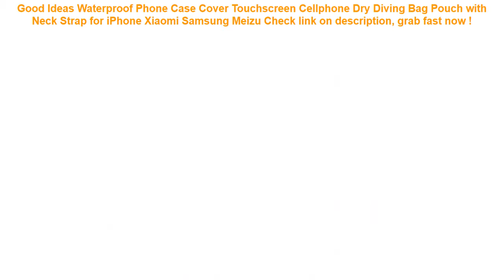Waterproof Phone Case Cover Touchscreen Cellphone Dry Diving Bag Pouch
13+ affordable Waterproof Phone Case Cover Touchscreen Cellphone Dry Diving Bag Pouch with Neck Strap for iPhone Xiaomi Samsung Meizu Special Review.

| Discount : 34%

Hi, today i want to Give some information about Waterproof Phone Case Cover Touchscreen Cellphone Dry Diving Bag Pouch with Neck Strap for iPhone Xiaomi Samsung Meizu

At this time of writing, the Waterproof Phone Case Cover Touchscreen Cellphone Dry Diving Bag Pouch with Neck Strap for iPhone Xiaomi Samsung Meizu has garnered 75 customer reviews with rating of 4.6 out of 5 stars. Not a bad score at all as if you round it off, it’s actually a perfect five already. From the looks of that rating, we can say the product is promising mostly because of the following main reasons:

1. Convencient to Use
Many users love the Waterproof Phone Case Cover Touchscreen Cellphone Dry Diving Bag Pouch with Neck Strap for iPhone Xiaomi Samsung Meizu for the convenience it brings.

2. Easy to Handle
If you’re a first-time use, you would have no problem with the Waterproof Phone Case Cover Touchscreen Cellphone Dry Diving Bag Pouch with Neck Strap for iPhone Xiaomi Samsung Meizu because it’s fairly elementary in usage.

3. Real Value for Money
All the benefits people are now enjoying from the Waterproof Phone Case Cover Touchscreen Cellphone Dry Diving Bag Pouch with Neck Strap for iPhone Xiaomi Samsung Meizu at the current price its being sold both online and in stores makes it a really sweet deal that just doesn’t get any better.
2018 New Luxury Good Leather Wallet Case with Card Slot Flip Phone Case Full Cover for LG Q6 G5 V20 V30 Soft PU Leather Cover =

Inflatable Swim Pool Football Goal Basketball Game Water Sports Swim Pool Float Children Party Game Toy Water Accessory Handball =

33cm 2018 Summer Water Guns Kids Toys Pistol Blaster Outdoor Games Swimming Pool Shark Crocodile Squirter Toys For Children =

Marble Phone Case For IPhone 7 8 XS Max Case Soft TPU Cover Anti-knock Cellphone Cover IPhone X XR XS 6 6S Plus 5 SE TPU Cases =

FHADST Printed Flamingo Women Casual Functional Fanny Bag Waist Bag Money Phone Belt Bag Pouch Bum Hip Shoulder Belt Packs =
Key phone waterproof bag Underwater Pouch Dry Cover For Phone Cellphone Compass Swimming pool accessories 2f19 fnFN =
Brand New Men Sport Gym Bag Women Fitness Waterproof Outdoor Separate Space For Shoes pouch rucksack Hide Backpack sac de T60 =
2018 New Luxury Good Leather Wallet Case with Card Slot Flip Phone Case Full Cover for LG Q6 G5 V20 V30 Soft PU Leather Cover =
Fabric Cloth Deer Batman Phone Case For Huawei Mate 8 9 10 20 Pro P10 Plus P20 P30 Pro Lite For Honor 8 9 10 Lite 8X Play Cases =